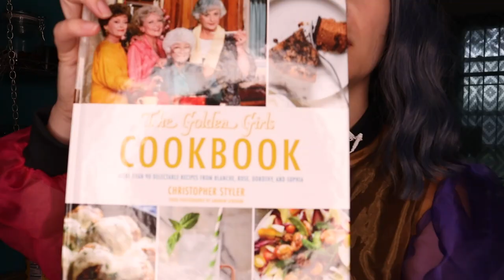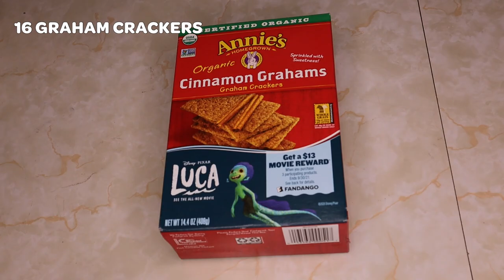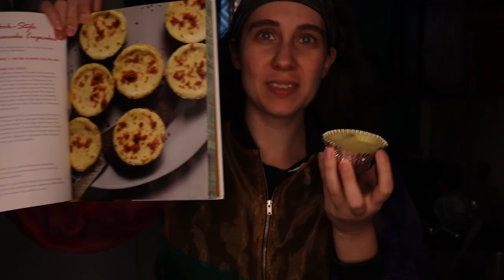If You Threw A Party: Baking Mr. Ha Ha's Cheesecake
Mr. Ha Ha's Cheesecake Cupcakes
A Piece of Cake, Season 2 Episode 25
From The Golden Girls Cookbook by Christopher Styler (pages 50-54)

Stay Golden is bringing The Golden Girls world into our world by living like the girls.  Today we are living like Dorothy Zbornak at her birthday part at Mr. Ha Ha's Hot Dog Hacienda.   She would also probably punch our heart out at how much we cannot make cheesecake cupcakes, but we tried.

Courtney tries to replicate the recipe in a cooking and do-it-yourself kinda way right in here Brooklyn, and you can too!

If You Threw A Party is not a step by step guide on how exactly to make the cheesecakes, for a complete list of ingredients and the steps taken, see below:

You'll need
9 ounces of graham crackers
1 cup sugar
salt
9 tablespoons of unsalted butter
1 pound of cream cheese
1 1/2 teaspoons of cornstarch
1 egg & 1 egg yolk
1/2 cup sour cream
24 small silicone baking cups
1/2 teaspoon of vanilla extract

Crust is made by food processing the graham crackers, and then add in the 1/2 cup sugar and the 1/2 teaspoon of salt.  Finely ground.  Your 9 tablespoons of butter should be melted and then once cooled, add that in and mix until it all looks like fine sand.  Take your mixture and fill your cups, about 2 tablespoons per cup.  Then chill.

For the cheesecake portion, preheat your oven to 350.  Using a mixer, beat the 1 pound cream cheese, 1/2 cup sugar and 1 1/2 teaspoons or corn starch until creamy.  Then add the eggs in, mix, then the vanilla, mix.  Take your mixture and fill your cups.  Then turn oven down to 300 and bake immediately for about 35 minutes.  Remove and cool.  Chill.

Done!  Enjoy.

Welcome to Stay Golden!
We launched in 2015. Stay Golden is the only Golden Girls inspired channel out there.   The Golden Girls continues to bring joy, comfort, acceptance, life lessons, laughter, and representation to its fans and audiences. We take those elements of the Girls and mix it with our favorite pop culture politics, reviews, essays, mashups, DIY and more!  You can be a mega fan stooped in St. Olaf stories or a gal enjoying Dorothy’s comebacks, all are welcome here! (and we showcase our other loves here too!)

Courtney Antonioli
In 2017 her solo-show, “18 days. 48 girls.” earned NYC’s Off-Broadway Frigid Festival Audience Choice Award for best show and she performs all around New York City.  Her storytelling has been featured on The Moth Radio Hour and Podcast and one of Conde Nests stories of the year 2018. She hosts a sold out Golden Girls Bingo at Housing Works Bookstore & Café- the only interactive game of its kind. Her writing can be found in Grok Nation, Gold Comedy, Nerdist and The A.V. Club and more.

Videos are scripted, edited, and produced by Courtney Antonioli.  Videos can use the likeness, sound, and clips and images from copyrighted materials.  We transform from their original intended purpose to make new, enjoyable videos.